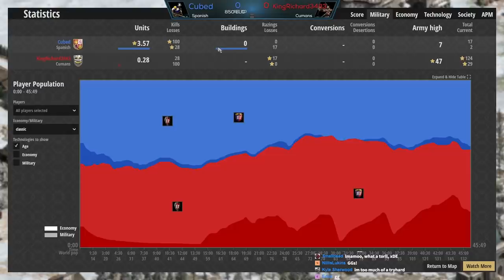lmaoo mate wtf? (Low Elo Legends)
Some strategies are just too confusing.